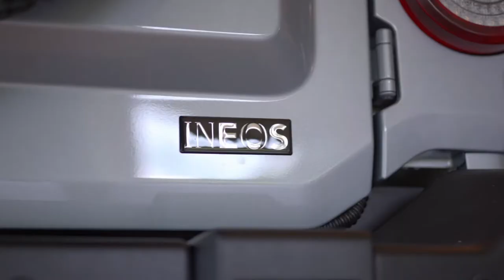Car Barn Drivers Club - INEOS Grenadier reveal event - County Durham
Car Barn Drivers Club were the first in the North East to see the INEOS Grenadier "in the metal".

Car Barn Beamish are proud to be an agent for the sales & servicing of the all new INEOS Grenadier, a rugged and capable 4X4.

Drivers Club meetings are held on the first Thursday of the month, and are open to all drivers of sports, classic and performance vehicles.